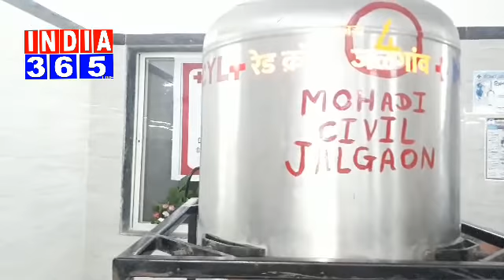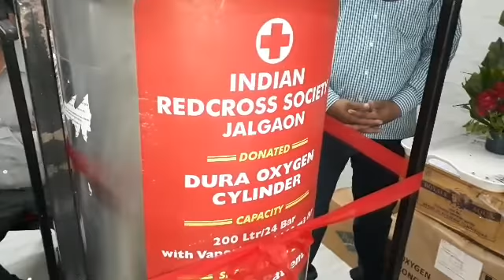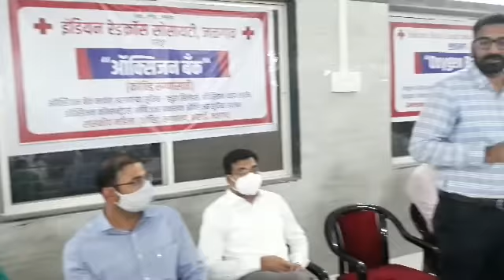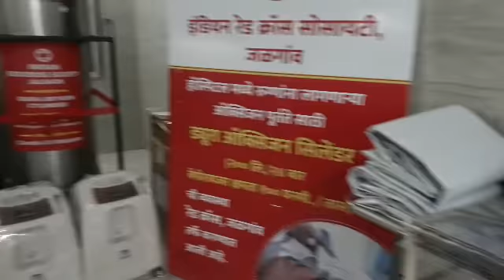रेडक्रॉस ऑक्सीजन बैंक लोकार्पण सम्पन्न-Collector,CeO,CS,Dean,SP Present--India365,Ayaz Mohsin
(रिपोर्ट अयाज़ मोहसिन-)➕रेडक्रॉसच्या वतीने ऑक्सिजन बँकचे उद्घाटन-
20 ड्युरा सिलेंडर आणि 14 ऑक्सिजन कॉन्सन्ट्रेटर्सचे लोकार्पण.

जळगाव - इंडियन रेडक्रॉस सोसायटी जिल्हा जळगावच्या वतीने आज शासकीय महिला  (कोविड) हॉस्पिटल, मोहाडी येथे मा. जिल्हाधिकारी तथा रेडक्रॉस व अध्यक्ष श्री. अभिजित राऊत (भा.प्र.से.) यांचे शुभहस्ते "ऑक्सिजन बँक"  या नवीन उपक्रमाचे उद्घाटन करण्यात आले.
या कार्यक्रमास जिल्हा पोलिस अधिक्षक मा. डॉ. प्रविण मुंडे, जिल्हा परिषदेचे मुख्य कार्यकारी अधिकारी डॉ. पंकज आशिया,  जिल्हा शल्य चिकित्सक डॉ. नागोजीराव चव्हाण, शासकीय वैद्यकिय महाविद्यालयाचे अधिष्ठाता डॉ. जयप्रकाश रामानंद, आयुर्वेद महाविद्यालयाचे  अधिष्ठाता डॉ. निकुंभ, शासकीय महिला रुग्णालय मोहाडी येथी व्यवस्थापक डॉ. तासखेडकर,  डॉ. विलास मालकर, डॉ. सतीश सुरळकर, रेडक्रॉसचे उपाध्यक्ष गनी मेमन, मानद सचिव विनोद बियाणी, रक्तकेंद्र चेअरमन डॉ. प्रसन्नकुमार रेदासनी,  सहसचिव राजेश यावलकर, कार्यकारिणी सदस्य अनिल शिरसाळे, डॉ, अपर्णा मकासरे, सौ. पुष्पाताई भंडारी इ. मान्यवर प्रमुख पाहुणे म्हणून उपस्थित होते.
या कार्यक्रमाचे प्रास्ताविक करताना उपाध्यक्ष गनी मेमन यांनी सांगितले कि कोविड काळात ऑक्सिजन तुटवडा होत असल्याचे  लक्षात येताच माननीय जिल्हाधिकारी यांच्या मार्गदर्शनानुसार त्वरित ड्युरा ऑक्सिजन सिलेंडर बसविण्यात आले. रेडक्रॉसमार्फत चालीस लाख रुपये खर्च करून संपूर्ण तालुक्यात लावलेल्या या ड्युरा सिलेंडरमुळे जळगाव जिल्ह्यात कुठे हि ऑक्सिजन अभावी कोणतीही अप्रिय घटन घडली नाही याचे आंतरिक समाधान आहे. भविष्यातहि पुन्हा  ऑक्सिजनची गरज पडल्यास कुणाला अडचण निर्माण होऊ नये म्हणून "ऑक्सिजन बँक" या संकल्पनेला सुरुवात करण्यात आली आहे.  रेडक्रॉस रक्तकेंद्राचे चेयरमन डॉ. प्रसन्नकुमार रेदासनी यांनी रक्तकेंद्रामार्फत देण्यात येत असलेल्या  अद्ययावत तंत्रज्ञानानाबद्दल व प्लाझमा दानाबद्दल माहिती दिली.  जिल्हा पोलीस अधीक्षक डॉ. प्रवीण मुंडे यांनी हि रेडक्रॉसच्या कार्याचे कौतुक करत रक्तपेढी पुरते मर्यादित न राहता सर्वच स्तरावरील  केलेल्या कार्याची प्रशंसा केली. जिल्हा परिषदेचे मुख्य कार्यकारी अधिकारी डॉ. पंकज आशिया यांनी हि रेडक्रॉसच्या सर्व स्तरावरील कार्यावरील कामाची माहिती असून या पुढे ही माझ्या परीने सर्वतोपरी सहकार्य करण्याचे आश्वासन दिले. मा. जिल्हाधिकारी तथा रेडक्रॉस व अध्यक्ष श्री.अभिजित राऊत यांनी मनोगत व्यक्त करताना म्हणाले कि, सर्वच सामाजिक संस्थांनी केलेल्या सहकार्यामुळे व जळगावकर नागरिकांनी ठेवलेल्या विश्वासामुळे कोरोना संसार्गावर मात करू शकलो. यासाठी मी सर्व कोरोना योध्ध्यांचा व माझ्या सर्व सहकार्यांचा आभारी आहे. अशाच पद्धतीने  आपण सर्व एकत्र काम करत राहू अशी शास्वती त्यांनी दिली. रेडक्रॉसचे मानद सचिव विनोद बियाणी यांनी उपस्थितांचे आभार मानले.  कार्यक्रमाचे सूत्र संचालन रेडक्रॉसच्या जनसंपर्क अधिकारी उज्वला वर्मा यांनी केले.